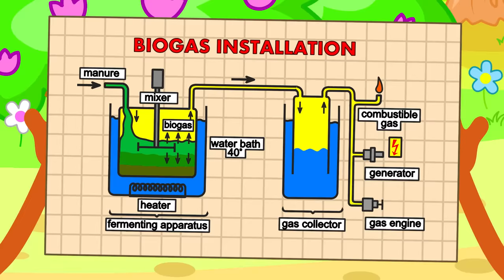Your Teeth Are So Dirty! Brush Your Teeth Now 🍒 Learn Good Habits for Kids | Lion Family | Cartoon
brush your teeth every day. Be healthy.